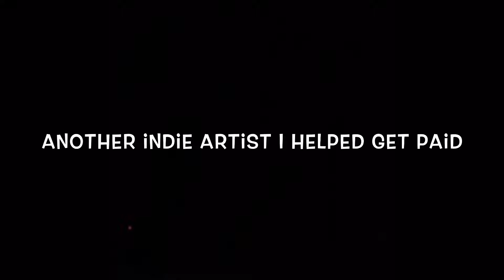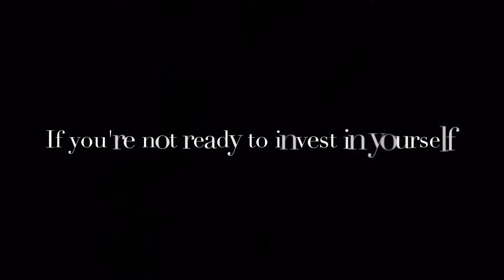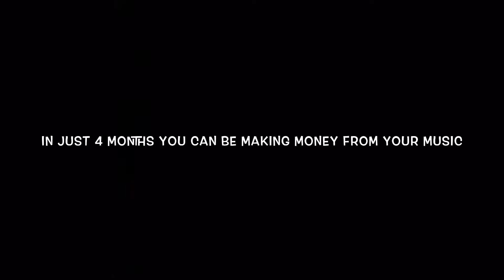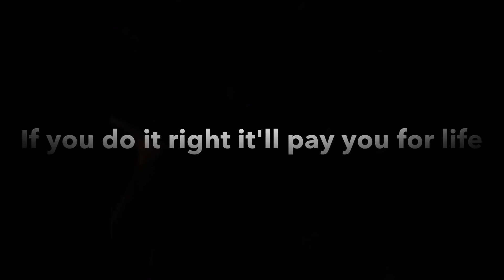IF YOU KNOW SOMEONE TRYING TO MAKE MONEY IN THE MUSIC INDUSTRY AND ARE SERIOUS SHARE THIS WITH THEM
Attention if you're an artist and you are serious about making money from your music, contact the email address in the video.. SERIOUS ARTIST ONLY... Guaranteed royalties... You've tried everything else... There's over 13 ways to make money right now how many do you know.